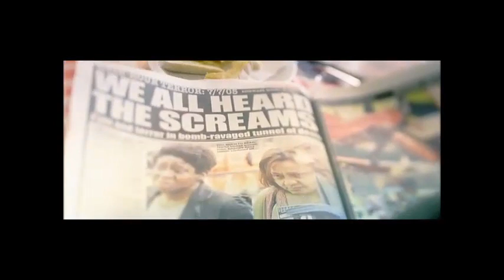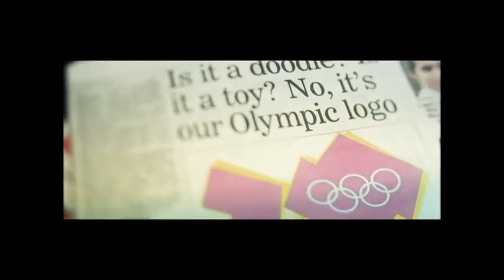Martine Wright - Inspirational Speakers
Martine Wright MBE: 7/7 survivor, Paralympic athlete, Inspirational and motivational speaker